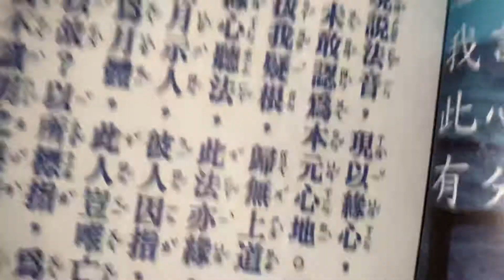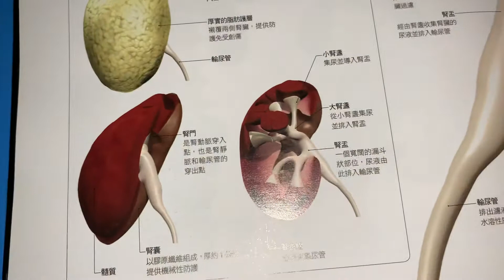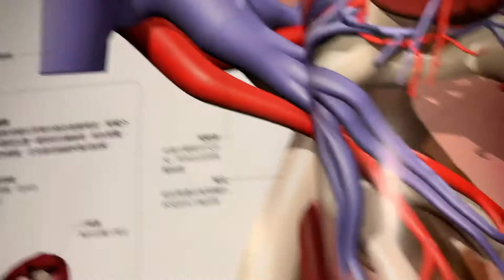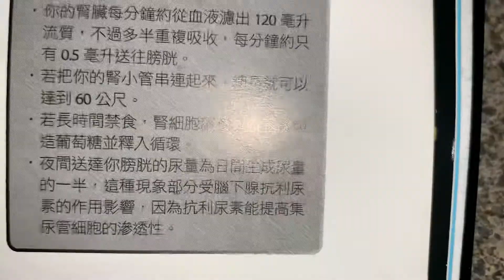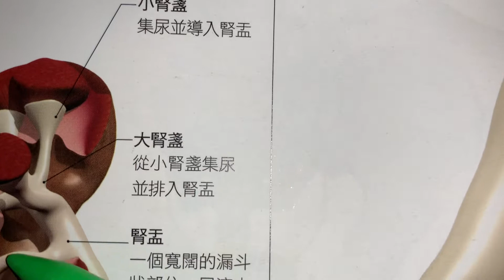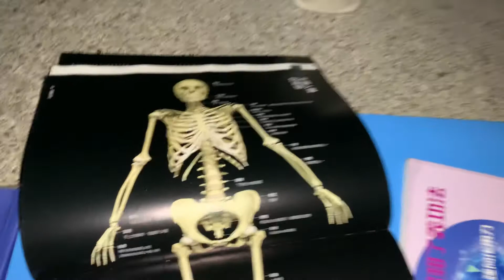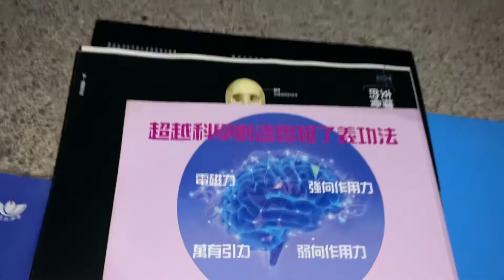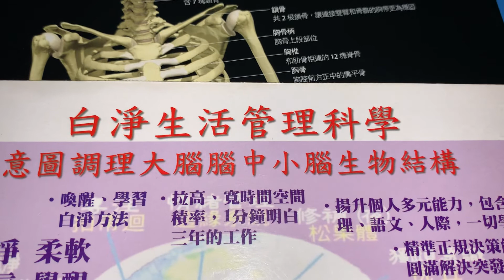心建立腎臟做主人